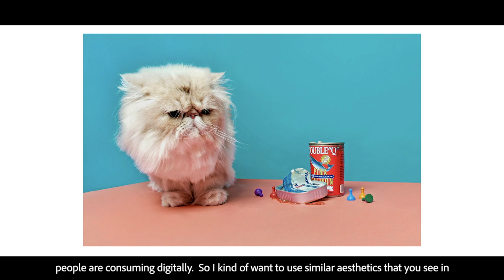Meet the 2018 Adobe Creative Residents: Photographer Aaron Bernstein | Adobe Creative Cloud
YouTube vlogger, and 2016 Creative Resident, Sara Dietschy sits down with each of the new 2018 Creative Residents for a lightning interview.